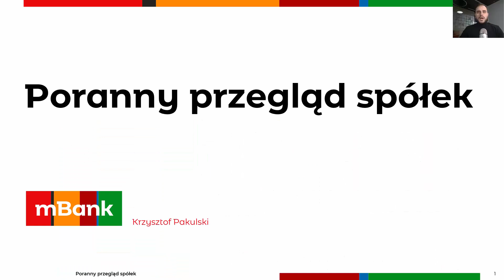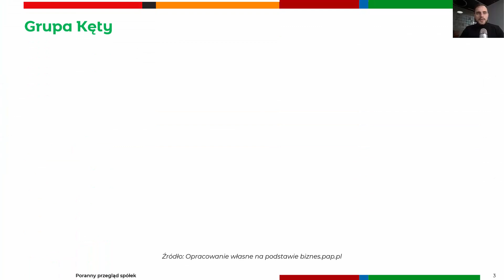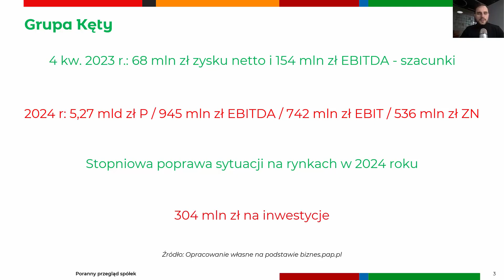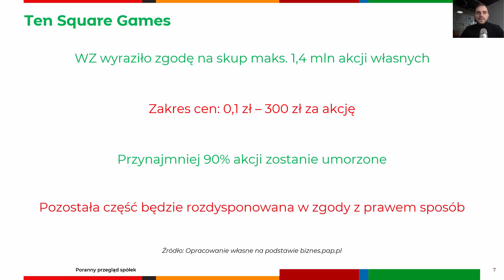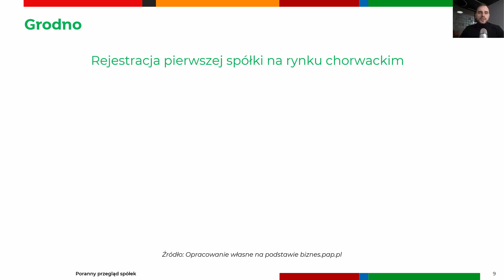PKO BP podzieli się zyskiem z akcjonariuszami | Poranny przegląd spółek 20.12.2023 r.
Grupa Kęty przedstawia prognozy na 2024 rok. PKO BP wypłaci zaliczkę na poczet dywidendy w kwocie 1,28 zł brutto na akcję. Początek sesji to kontynuacja dobrych nastrojów na GPW.